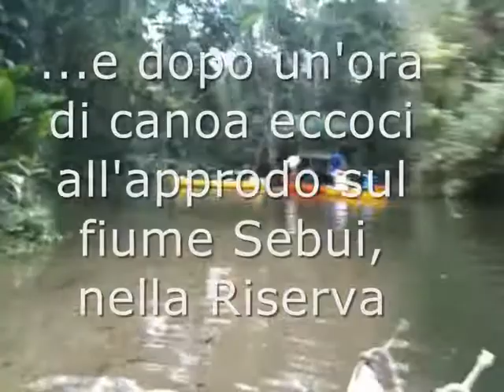Graçiosa Sebui: viaggio attraverso il Brasile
Da Curitiba a Sebui, con macchina, barca e canoa. 5 ore di viaggio nel Brasile